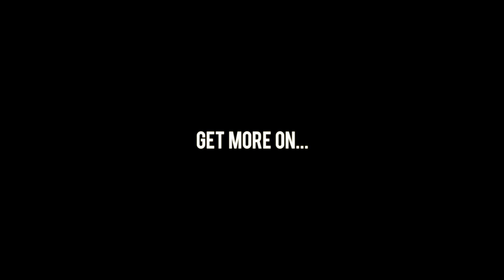Paul Audia - Falling Down (Andy Timmons Cover) - GT Studio Session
🚨 BACKING TRACK available on our Store! 🚨

►Guitar
Hamer Chaparral

by Andy Timmons!